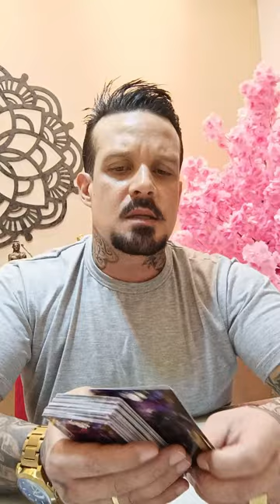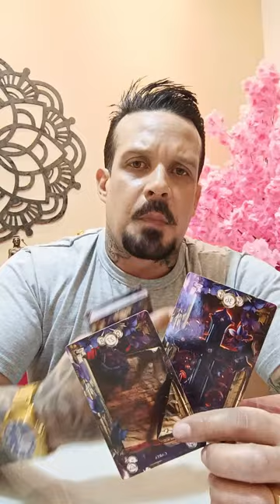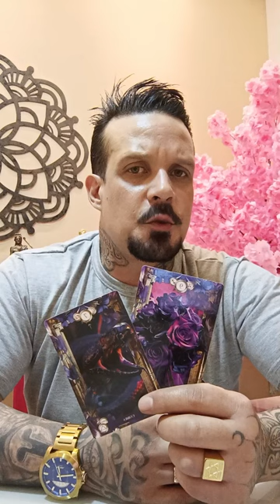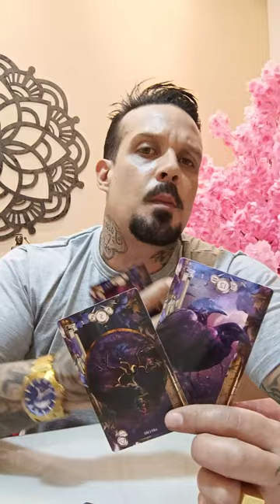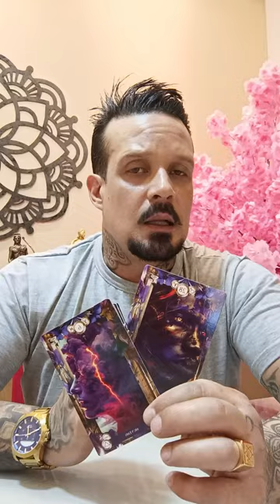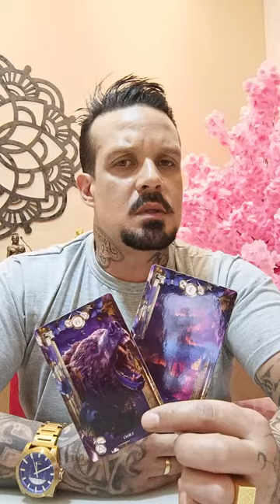VEJO VOCÊ BUSCANDO FORÇA PARA ESTABILIZAR O SEU EMOCIONAL